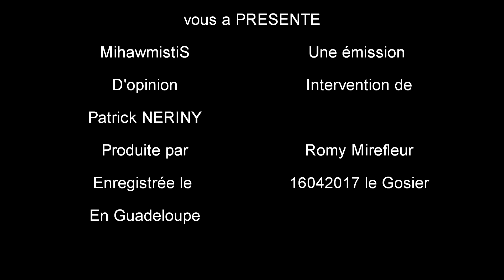Joyeuses Pâques 2017 avec MihawmistiS Produit par Romy Mirefleur